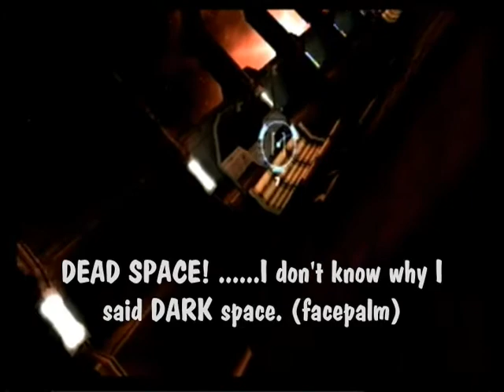Let's Play Dead Space Extraction- Part 5- Ooh, fanski title!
XD Yes... I said Fan-skii. Not fancy. It's just one of those Ohioan things that I've picked up over the years. Aaaand. That voice was CREEPY. o.o"

[Merry Christmas!]
[Happy Holidays!]
[For 2010]